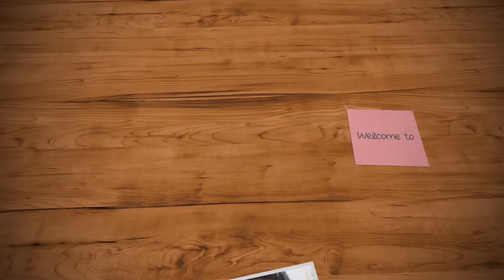குக்கரை திறந்த உடனே வீடே மணக்கும்.இந்த மாதிரி செஞ்சு பாருங்க..